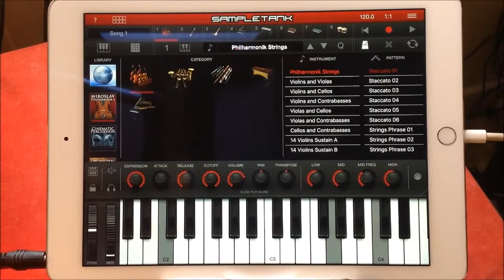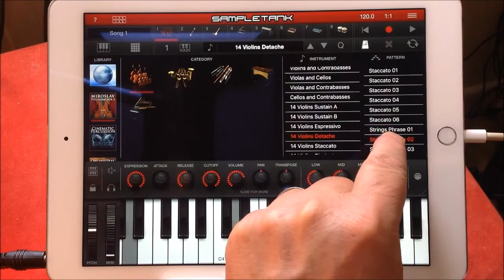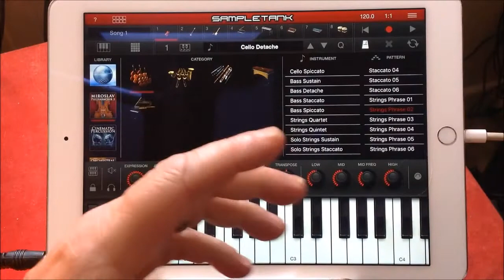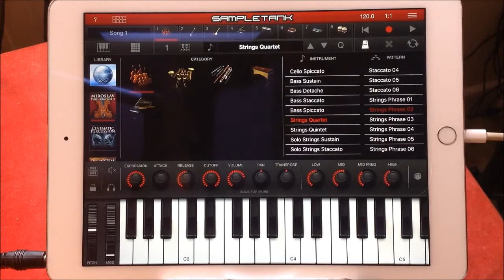SAMPLETANK Miroslav Philharmonik 2 The Strings Section Demo for iPad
You can get SAMPLTANK here at the App Store